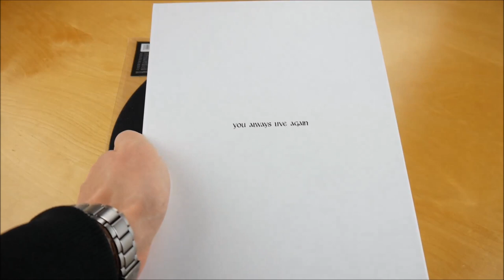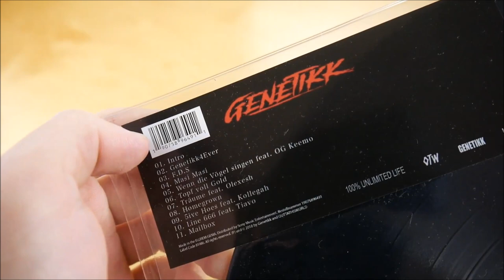Genetikk - D.N.A. 2 Vinyl Unboxing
In diesem Video zeige ich euch die D.N.A. 2 Vinyl von Genetikk.
► Hier könnt ihr das Album kaufen:
Weitere Musik von Genetikk

► ALBUM INFOS
Genetikk - D.N.A. 2
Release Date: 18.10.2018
Kaufpreis: 20,90 €

D.N.A. 2 Vinyl Inhalt:
- Album Vinyl

D.N.A. 2 Tracklist:
01. Intro
02. Genetikk4Ever
03. F.D.S.
04. Masi Masi
05. Wenn die Vögel singen (feat. OG Keemo)
06. Topf voll Gold
07. Träume (feat. Olexesh)
08. Homegrown
09. 5ive H*es (feat. Kollegah)
10. Line 666 (feat. Tiavo)
11. Mailbox

D.N.A. 2 Info:
Das Album von Genetikk erschien am 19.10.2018 über Outta This World.